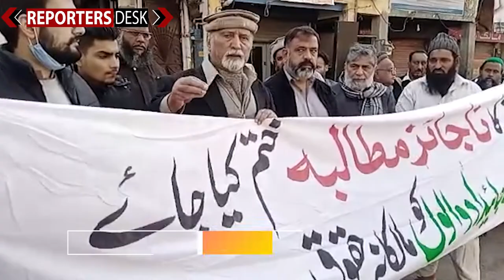Cantt traders, residents reject new lease policy | Reporters Desk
RAWALPINDI: Traders and locals have rejected the new ‘old grant lease properties conversion policy’ announced by Rawalpindi and Chaklala cantonment boards and announced to start a protest movement.
They also demanded to amend the Cantonment Act 1924 regarding the resolution of problems facing the residents in cantonment areas.
The cantonment boards have served final notices to allottees to get their commercial and residential properties regularised by December 31, otherwise, their lease would stand cancelled.
The cantonment boards have levied heavy taxes and fee under the new policy for the regularisation of properties and warned of a crackdown from the new year in the case of non-compliance.
Citizen Forum Cantonment Secretary-General Aziz Ahmed, Anjuman Tajiran Westridge Bazaar President Mir Zaman and other traders said residential that the fee for the regularisation of one marla plot had been fixed at around Rs2 million.
They said the regularisation fee for a whole house had been kept between Rs8 million to Rs30 million which they could not afford.
The traders said that the president and the prime minister have already termed the policy wrong but it was being forcibly imposed on them.
They said that the Supreme Court had already declared that the people who migrated from India after partition and got properties did not fall in the category of old grant lease properties conversion policy.
They said that all residents and shopkeepers in Gawalmandi, Lal Kurti, Westridge and Saddar had been issued red notices with a demand of high fee for the regular lease of properties.
They termed the move unjustified and cruel and announced not to accept it at any costs. They said there would be a big protest if the cantonment boards’ administrations forcibly attempted to impose the new regulation.
The traders also presented a protest note to PTI-MNA Amir Mahmood Kayani. The lawmaker assured the traders that he will take up the matter in the federal cabinet and in the parliament.
Facebook.com/reportersdeskpk
Twitter.com/reportersdeskpk
Instagram.com/reportersdeskpk